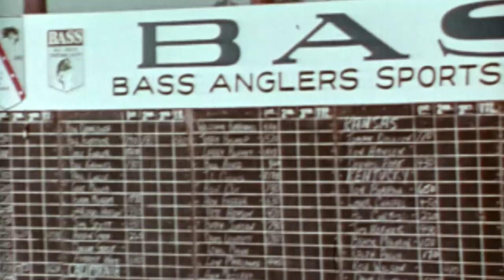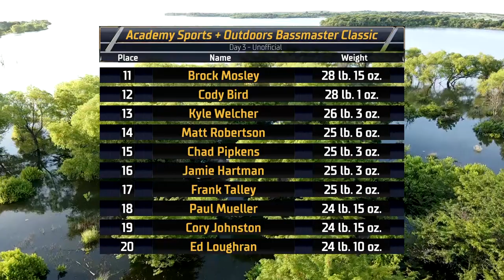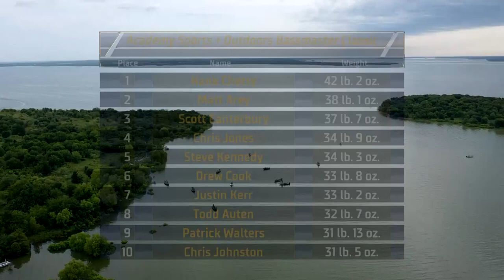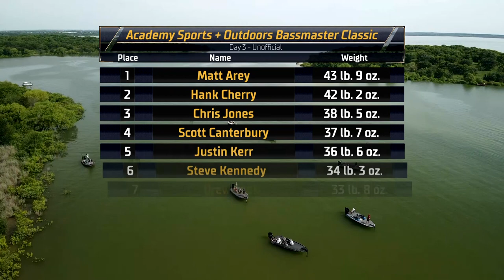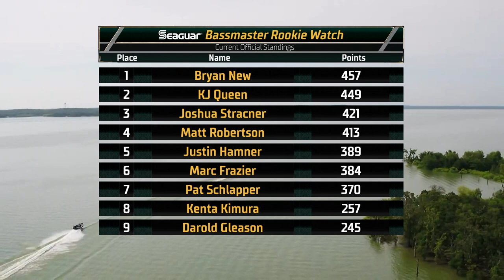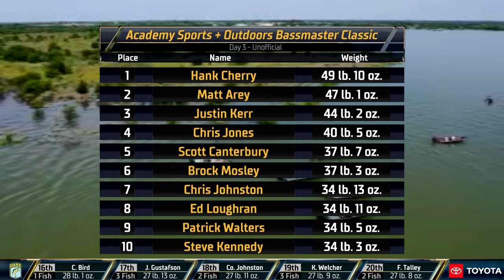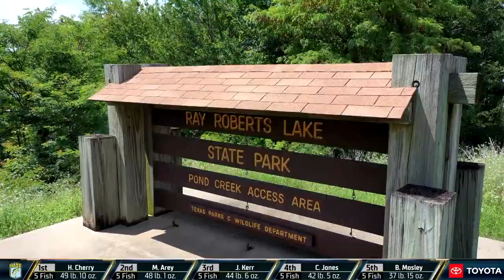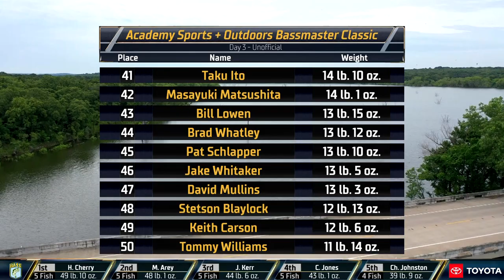2021 Bassmaster Classic LIVE at Lake Ray Roberts - DAY 3 (SUNDAY)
Watch the Day 3 Bassmaster LIVE archive from the 2021 @academy Bassmaster Classic presented by @HukGearFishing. The Classic took place in Fort Worth, TX on June 11-13, 2021.

Day 3 -